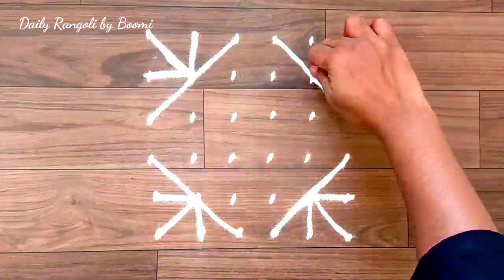अंगणात काढायला 6 ते 6 ठिपक्यांची सुंदर रांगोळी easy dot rangoli designs | simple dot rangoli designs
Topics Covered:---
6 dots rangoli
6 to 6 dots kolam
6 to 6 dots rangoli
6 to 6 rangoli
6*6 dots rangoli
Dot rangoli designs
New dot rangoli
Thipkyanchi rangoli
Tipkyanchi rangoli
daily dot rangoli designs

muggulu
new dot rangoli designs
simple dot rangoli designs
small dot rangoli designs
thipkyanchi rangoli
ठिपक्यांची रांगोळी
रांगोळी